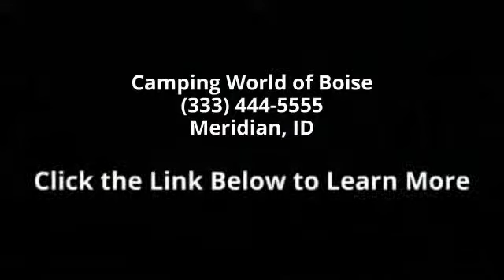2007 Holiday Rambler Presidential 34